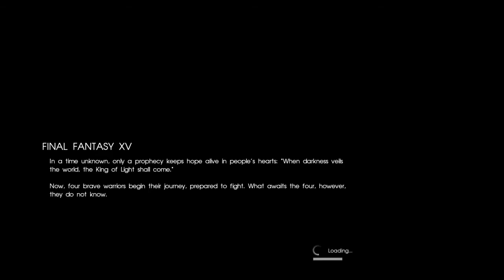FINAL FANTASY XV Episode 1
Final boss?